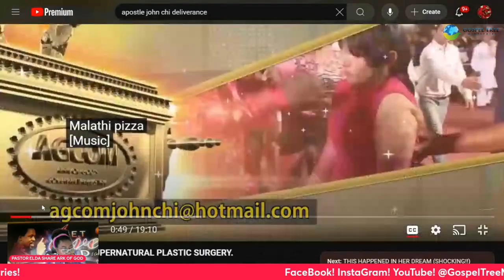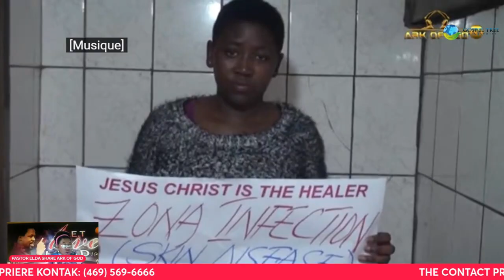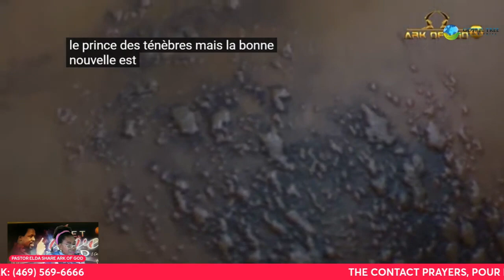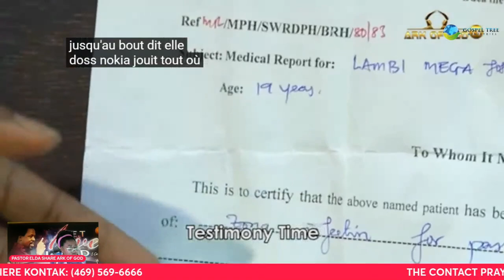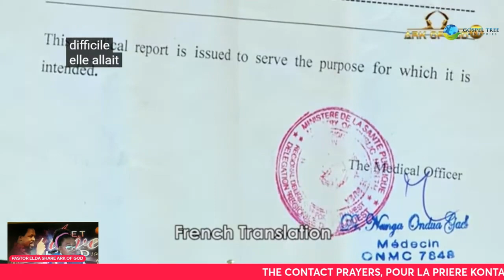JEZI OKIPÉ AP TRAVAY POU OU. KANSE YO GÉRI haitipray Matthew 4:23-25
Mesaj sa vinn joinn ou, pou  ka joinn guerizon pa ou tou Education Biznis Etude bibliques Haitians ckreol English French Nonprofits & activism
Matthew 4:23-25 moun yo te kòmanse mennen tout moun ki malad ba li. E kèlkeswa maladi yo oswa maladi yo, oswa si yo te posede demon oswa epileptik oswa paralize, li te geri yo tout.